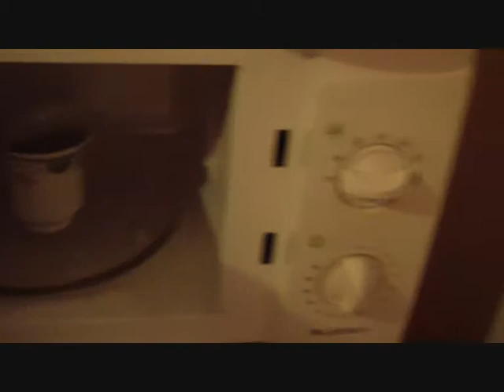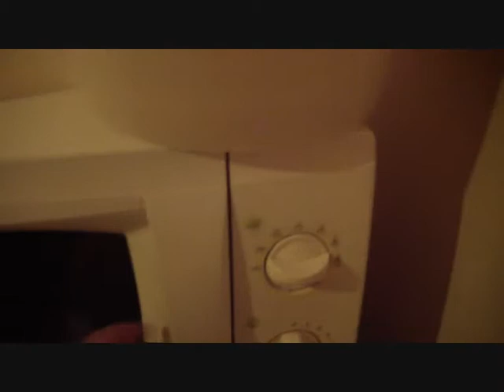le café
sketch court